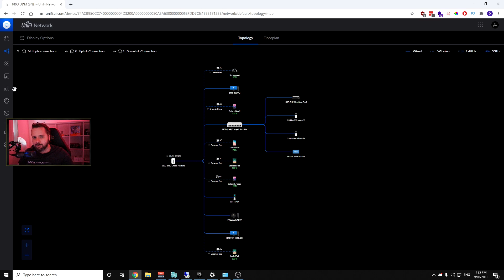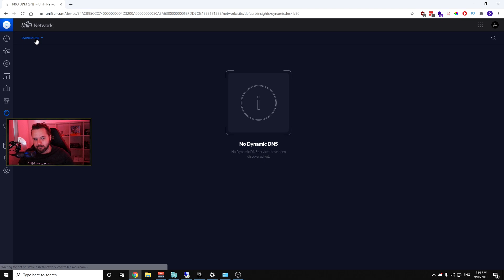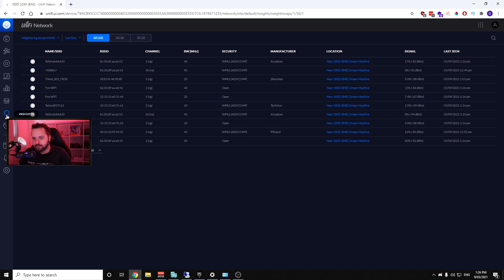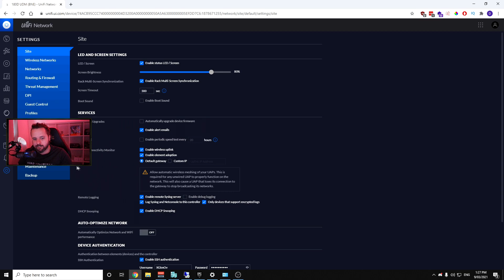How To Find Insights & Events in Ubiquiti Dream Machine Pro 1.9.0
Today I just show you where the insights and events are hidden within the new Unifi Dream Machine 1.9.0 Firmware.. It does't still exist, but how long will it exist for?